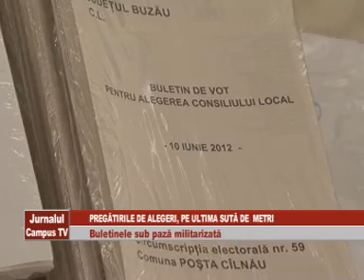PREGATIRI DE ALEGERI